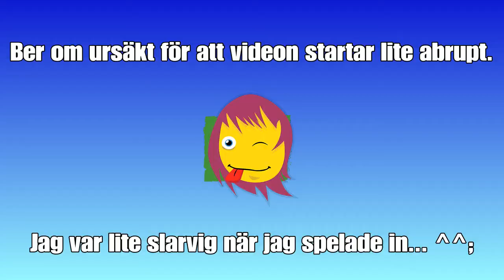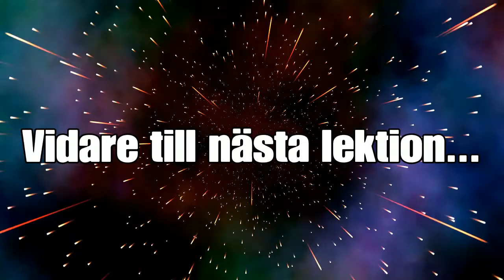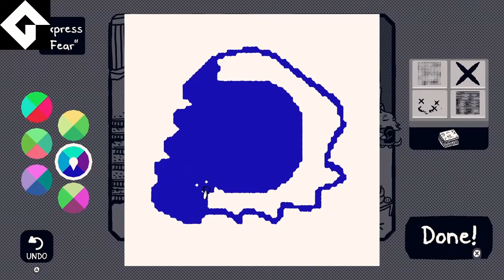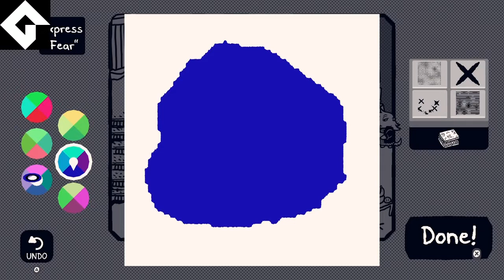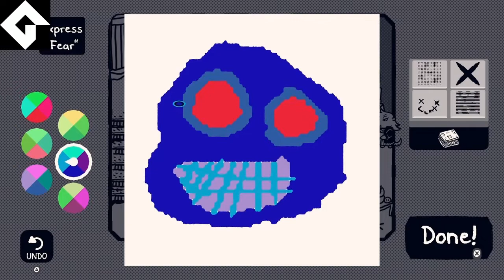Målarkluddens äventyr! (Chicory) -Del 4: Finniga skräcken och amogus till ben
Hej på er! Det här är en video ihopklippt från mina streams av Chicory: A Colorful Tale, där jag målar saker som kanske inte alltid blir perfekta, men kul har jag i alla fall! ^^

Märket uppe i vänstra hörnet är troligen ett copyright-skydd, så bortse från det.

Två inte allt för jobbiga projekt idag. Jag märkte i efterhand att blobbens vänstra sida ser lite ut som en gorilla vid 7:17. ^^

Alla rättigheter och copyrights gällande Chicory: A Colorful Tale tillhör Greg Lobanov och Finji. Snälla, stäm mig inte, för jag har inga pengar.